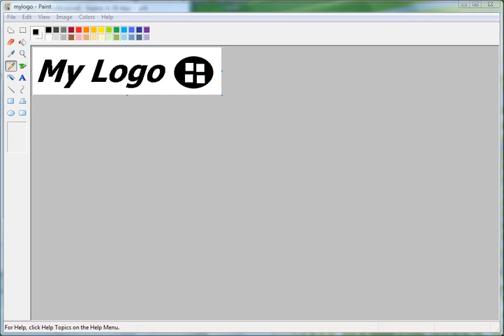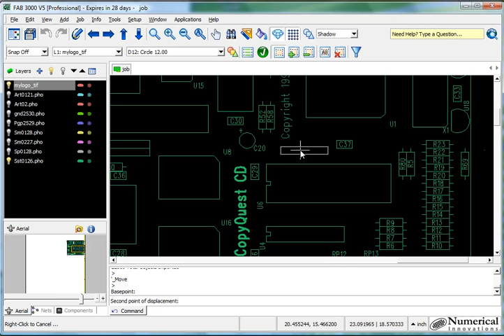Import Logo Image and merge with PCB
Check out the new update! Download your Free Demo, and try it for yourself: